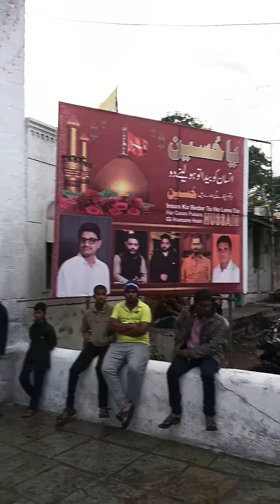NEW 5 STAR BANJO Bijapur 👑👑